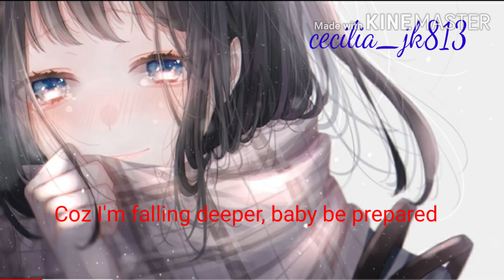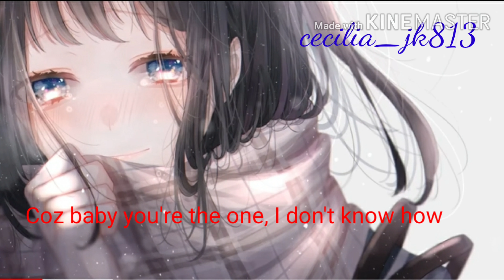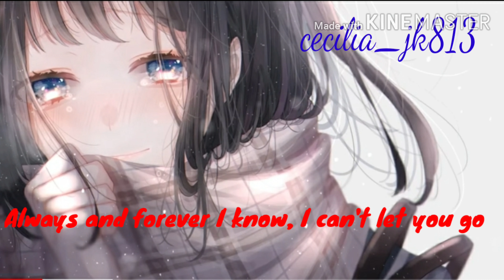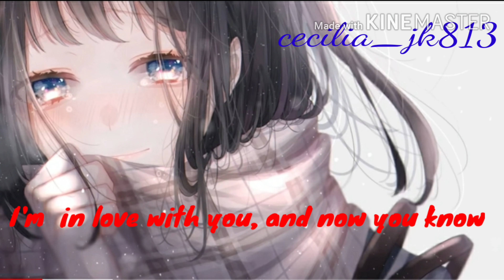I like you so much, you'll know it - ysabelle cuevas(edit by me)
Hope you enjoyyyyy guys :3